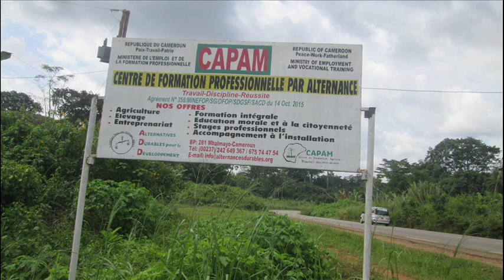Le Centre de Formation Agricole, CAPAM - Cameroun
Le CAPAM forme les Exploitant Agricole capables de conduire des activités de production agropastorales rentables.